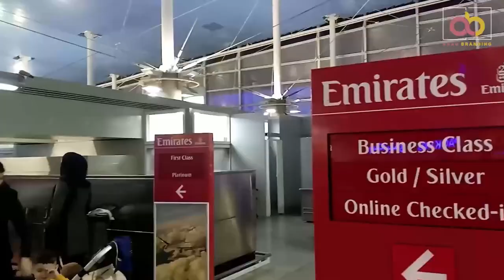سفر آرادی ها به گرجستان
قسمت اول این فیلم تهیه و تنظیم شده که حرکت عزیزانمان را از فرودگاه امام خمینی به مقصد تفلیس نشان می دهد.